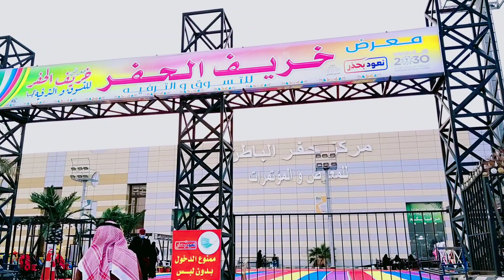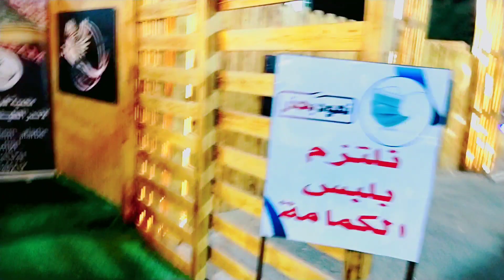সৌদি আরবের মেলা | মেলাতে কি কি আছে আসুন দেখি|| Fair 2020 Hafar Al Batin in Saudi Arabia|SS21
"Asslamuyalaikum Everyone"